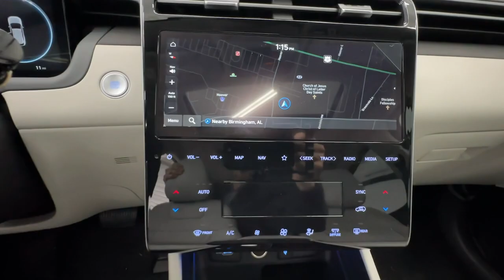2024 Hyundai Tucson Birmingham, Hoover, Alabaster, Vestavia Hills, Helena I240525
White Pearl New 2024 Hyundai Tucson SEL available in 1595 Montgomery Hwy., Birmingham, Alabama at Tameron Hyundai. Servicing the Birmingham, Hoover, Alabaster, Vestavia Hills, Helena area.

Tameron Hyundai
1595 Montgomery Hwy

Price includes: $1500 - Retail Bonus Cash. Exp. 02/29/2024 This 2024 Hyundai Tucson SEL FWD will give you space and amenities normally reserved for a class above. Get an amazing vehicle with all the bells and whistles for a great price. Here at Tameron Hyundai we take Americas best warranty and double it giving you 20 YEARS/200000 MILES of peace of mind. Dont settle for anything less than a Tameron Hyundai.brbrWhite Pearl 2024 Hyundai Tucson SEL FWD 8-Speed Automatic with SHIFTRONIC 2.5L I4 DGI DOHC 16V LEV3-SULEV30 187hp 25/32 City/Highway MPGbrbrWe roll out the red carpet for our customers and we want your experience with Tameron to be the best youve ever had. No matter your credit we can get you excited! Please give us a call or stop by to test drive we work hard for our customers. We would love the opportunity to earn your business! At Tameron Hyundai youre going to love the way youre treated! We offer financing for ALL credit situations. Please give us a call or stop by to test drive we work hard for our customers.